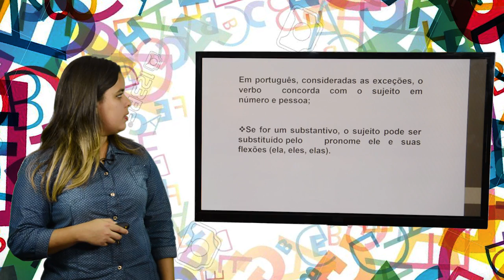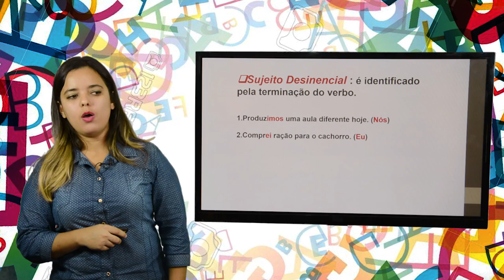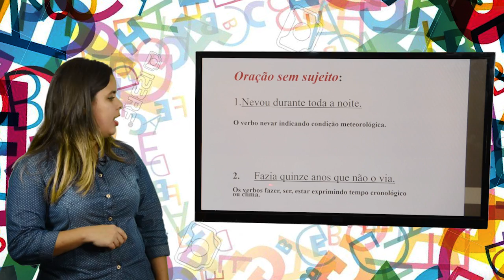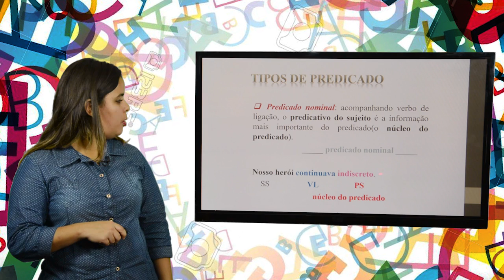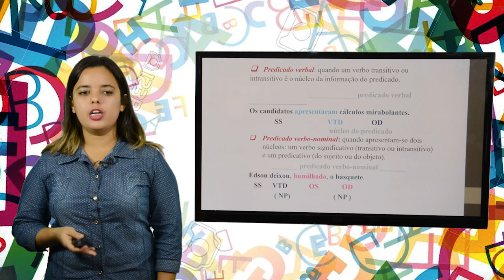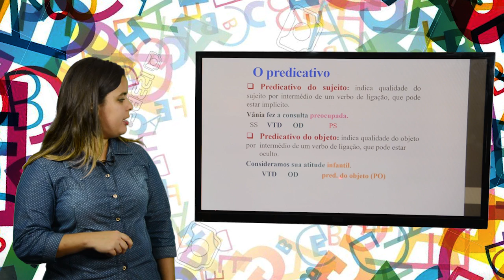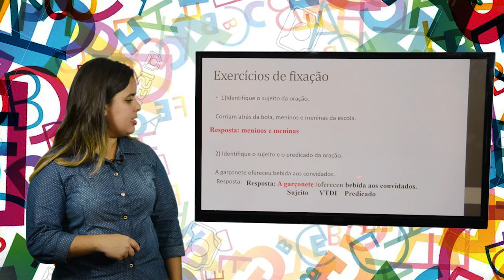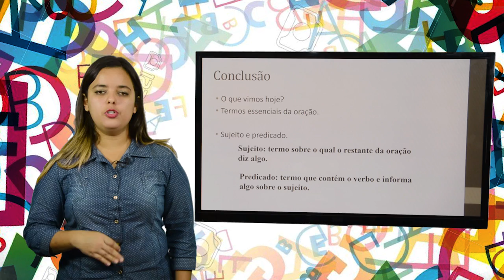8º ANO - I TRIMESTRE - PORTUGUÊS - AULA 3 - SUJEITO E PREDICADO